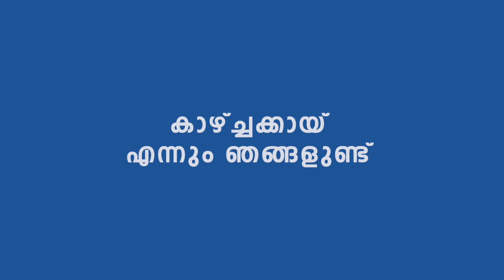മകളുടെ വിവാഹ ദിവസം ഭൂമി ദാനം ചെയ്ത് പാണ്ടിക്കാട് സ്വദേശി | Pandikkad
The native of Pandikkad donated land on his daughter's wedding day